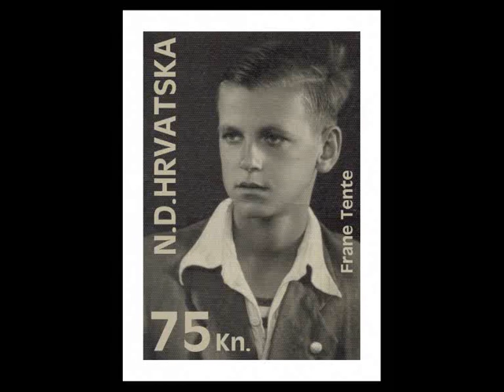Poštanske marke egzila Nezavisne Države Hrvatske : Frane Tente.